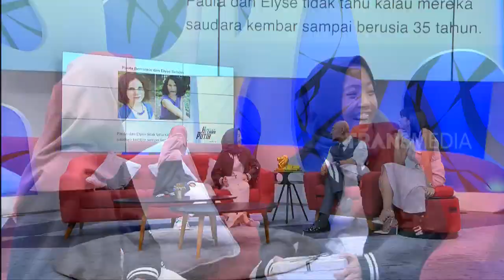Pengantin Viral, Bermain Gendang Saat Pernikahan | HITAM PUTIH (15/01/20) Part 4